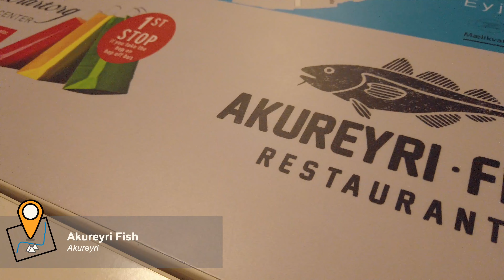Iceland Winter 2020 • Vlog 6 • Better then the Blue Lagoon? Myvatn Nature Baths!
Welcome to our Iceland adventure 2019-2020. We went to Iceland on New Year's Eve 2019 and stayed for 12 days. After spending 2 days in Reykjavik we went on the Ringroad and stopped at all major sights around Iceland. We stayed in the following Hotels:
- Hotel Heidmörk Reykjavík
- Hotel Lakí, Lakí
- Hotel Höfn, Höfn
- Lake Hotel, Egilsstadir
- Viking Cottages, Akureyri
- B59 Hotel, Borgarnes
- Airport Hotel, Keflavik

In today's video we will take you on our trip from Egilstaddir to Akureyri. We stopped at the Myvatn Nature Baths - is this better then the Blue Lagoon?

Join us on our trip and see the beauty of Iceland in winter.

Camera Gear used on this trip:
• Insta360 OneX
• Insta360 Go
• iPhone 11
• DJI Mavic Air
• Rode Videomicro